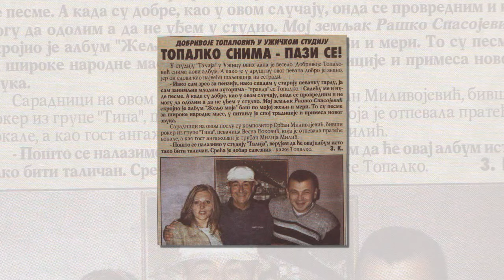VESNA DJOKOVIC - IDI SUZO MOJA.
VESNA DJOKOVIC -I DI SUZO MOJA.- nagrada za kompoziciju moravski biseri